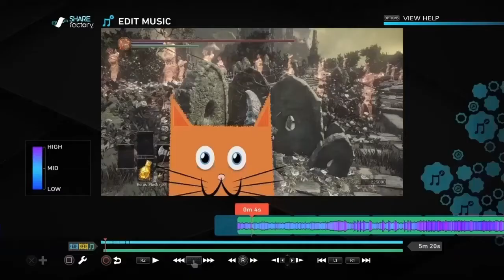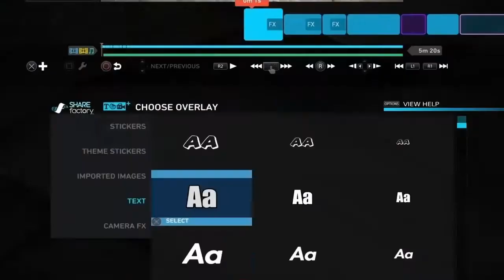IT WAS LIKE THAT WHEN I GOT HERE | Duck Souls Episode 13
Get your popcorn; it's a feature-length Ajax and Wendell extravaganza! Hopefully the editor doesn't quit. (Apologies for the frame rate in parts of the video, there were some difficulties with our editing software)